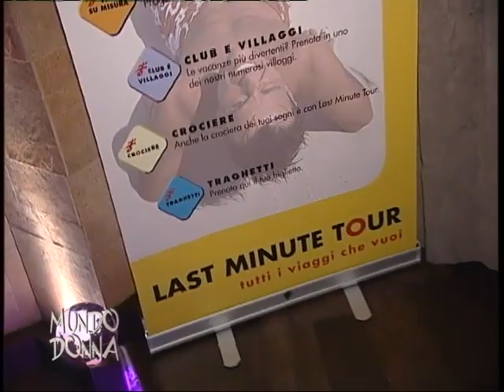Mundo Donna di Lucinha Soares Puntata 5 Parte 1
Quarta puntata di Mundo Donna, trasmissione condotta da Lucinha Soares alla scoperta del mondo al femminile. Argomento della puntata: la donna e il tempo libero. Ospite della puntata la biker professionista Laura Scaravonati